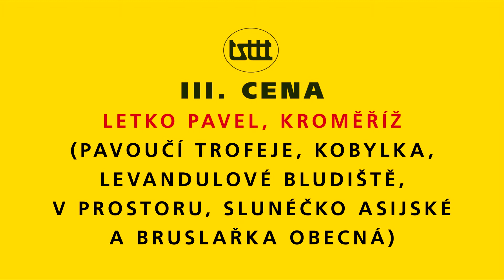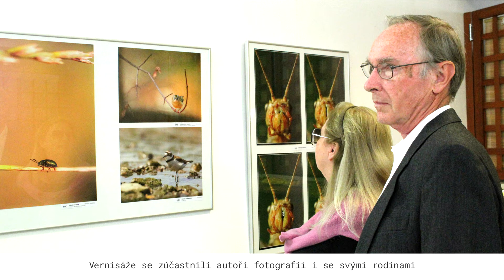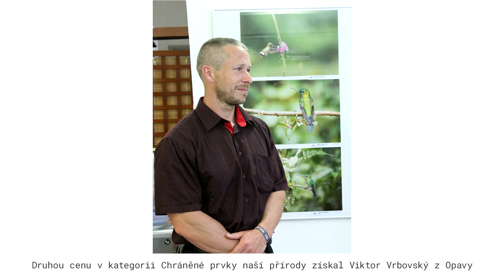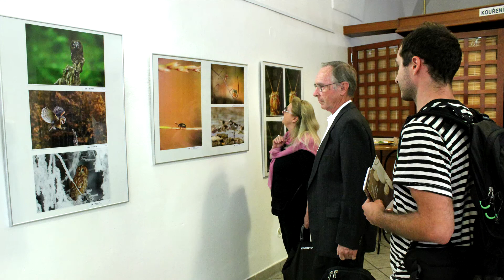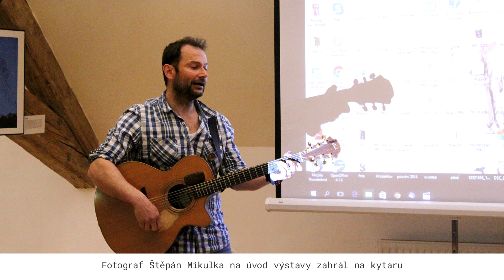KKUH online: Fotografická soutěž TSTTT 2016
V rámci 41. ročníku mezinárodního ekologického festivalu Týká se to také tebe se uskutečnilo hned několik výstav.

Z vystavujících jako první představil v Galerii V. Hrocha svou tvorbu Milan Bruchter. Na něj následně navázalo zahájení výstavy fotografa Lukáše Kovára spojené s poutavou přednáškou, věnovanou jeho pobytu na Borneu, kdy na úvod vystoupila děvčata z Kunovjanu. Sobotní výstavní program započal vernisáží a přednáškou na téma chráněných živočichů v Evropě. Hrou na kytaru ji zahájil sám autor Štěpán Mikulka.

V přízemí Reduty byla tentýž den zahájena výstava 38. ročníku fotografické soutěže TSTTT, kde byli představeni autoři vítězných snímků.